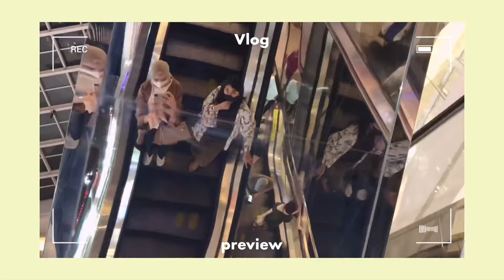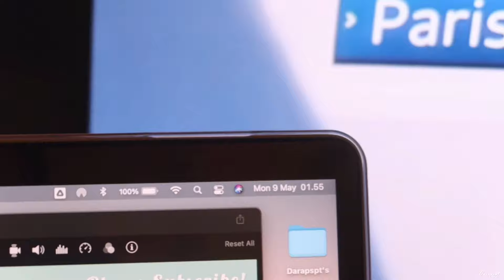Weekend vlog🌤 | how i spend my day off, watching movie, cafe hopping, me-time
1. Nike Sepatu Wanita Court Vision Low Next Nature - Putih
1. Sarung Bantal Bunga Ruffle Shabby Chic
3. Placemat Tenun Lidi/Tatakan Piring:
5. Keranjang Anyaman (storage box)
6. Lampu Meja Minimalis Korean Style
7. Storage Box Organizer Putih
9. Storage Cabinet C01/C02 Laci Susun Tempat Penyimpanan :
10. Jiniso Pashmina Plisket Black :
11. Jiniso Pashmina Plisket Hazelnut :
12. Samono 600W Smart Kompor Induksi Listrik Layar Sentuh Waterproof :

1. Canon Powershot G7X Mark II :
3. Botol Spray Square Hand Sanitizer- mint
4. Gunting Kertas Aesthetic Transparant :
7. Emina Glossy Stain Liptint - Autumn Bell
9. Sweden Etcnic Rug / Karpet 80x150 cm :
10. Meja Hias /Small Table/ Side Table 30 cm :
11. Lampu Meja Belajar Portable :
12. Macrame Hanging Shelf / Rak Gantung Macrame 26 :
13. Macrame Hanging Shelf / Rak Gantung Macrame 25
14. Stand Hanger / Rak Gantungan Baju Multifungsi Warna Putih :
15. Starbucks Bag Airpods Case :

2. NAKAS Side Table / Meja Samping Warna Putih
3. RAK KAYU OANA 4 Tingkat
5. Muno Scented Candle Aromatherapy VANILLA Big Jar
6. KRIS Teko Listrik 1 Liter
7. Lampu Lantai Sorot Atas Dan Lampu Baca IKEA NOT
8. Meja Kerja Linnmon Adils 100x60 cm
9. Kursi putih minimal-is Olymplast
10. Cermin Bulat Aesthetic alas kayu
11. Meja Lipat Bulat - diameter 55CM
12. Daun MONSTERA Artificial/palsu 18 Tangkai
13. Lennart Drawer 3 Laci IKEA
14. Aesthetic Mirror Irregular Shape
22. Hiasan Gantung Dinding Motif Print Abstrak Bahan Katun Linen
23. Frame Photo Kayu JONAS
24. TEKO IKEA 365+ Jugs/Pitcher Kaca

🔸Outfit Details🔸

1. Knit Outer/Outer Rajut Hitam
8. Pashmina Ceruti Babydoll Hitam

💡 FAQ  💡
• What’s 📷 that i used for filming? | Canon G7x mark II & Iphone x
• What’s apps for editing? | iMovie, inshot, vllo & phonto

🎶 Music Credits 🎶